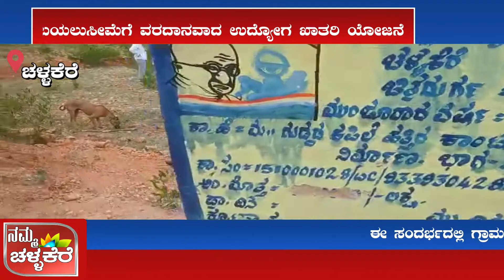ಬಯಲುಸೀಮೆಗೆ ವರದಾನವಾದ ಉದ್ಯೋಗ ಖಾತರಿ ಯೋಜನೆ ಉಪಾಧ್ಯಕ್ಷ ಬಿ ಕಾಟಯ್ಯ